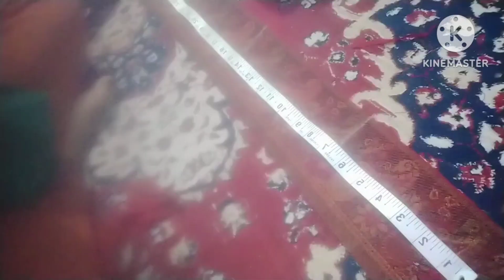Garm shawl se garm top or kurti bnana seekhae//Shawl reuse idea